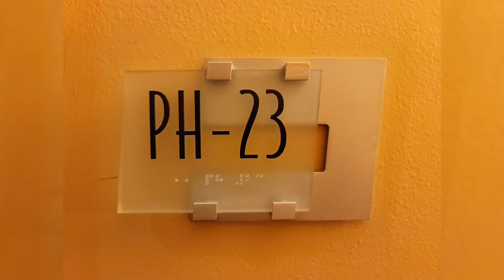Mind Your Mind, Body & Soul: UCC WILL REMAIN & REIGN SUPREME! Become Private ASAP!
Mind Your Mind, Body & Soul: UCC - UNIFORM COMMERCIAL CODE. BY ESTABLISHING A SUPERIOR CLAIM OVER ALL ASSETS OF YOUR ESTATE & TRUST AND PERFECTING THAT SUPERIOR CLAIM ONTO THE UCC, WE PROTECT YOU, YOUR FAMILY AND ASSETS...FOREVER.  NO ONE..MAN, WOMAN OR GOVERNMENT CAN LAY "CLAIM" TO ANYTHING YOU CONTROL. (ALL CAPS PUN INTENDED)